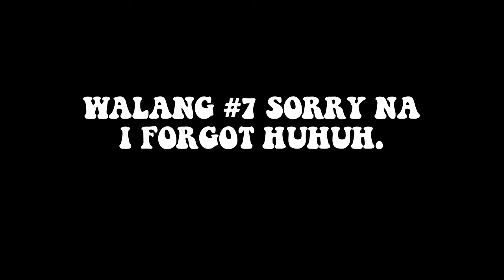TIPS FOR INCOMING MASS COMMUNICATION STUDENTS! | Marc Arleson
TIPS FOR INCOMING MASS COMMUNICATION STUDENTS! Hope you learn from me.